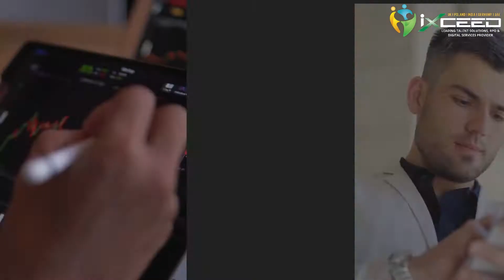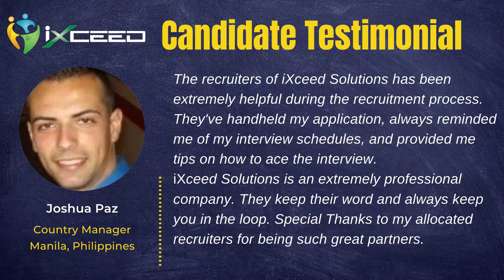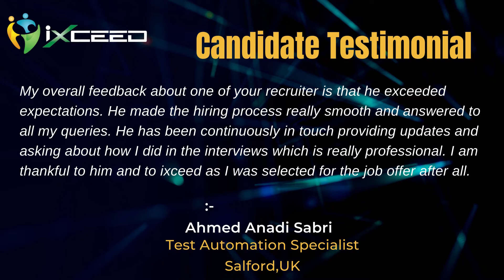Magnificent May 2021 I Success Video I iXceed Solution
We as iXceed Solutions believe that the success of our organization truly does rely on the strength of our turbocharged team members .

Here's a quick glance at some of the critical roles that we meticulously helped our clients hire for amidst COVID and that’s what made us celebrate our Magnificent May 2021.

Kudos to the iXceed team for this achievement !